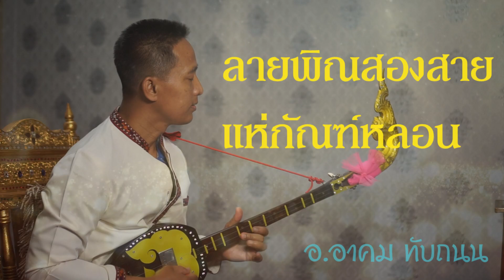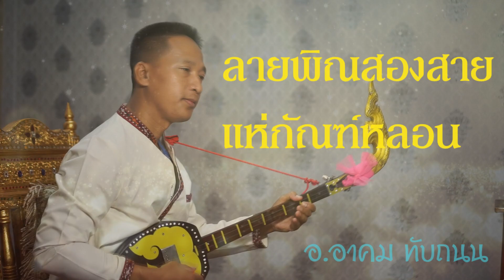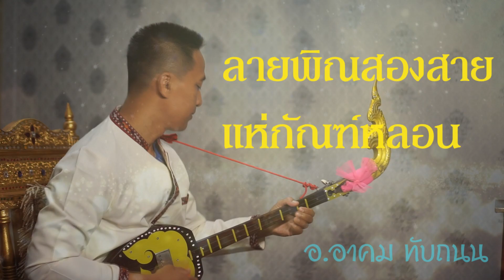บรรเลงลายพิณสองสายแห่กัณฑ์หลอน อ.อาคม ทับถนน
บรรเลงลายพิณสองสายแห่กัณฑ์หลอน
บรรเลงพิณ : อ.อาคม ทับถนน
ศิษย์ : อ.ทองใส ทับถนน เจ้าตำหรับพิณสองสาย
ทำนอง : อ.ทองใส ทับถนน